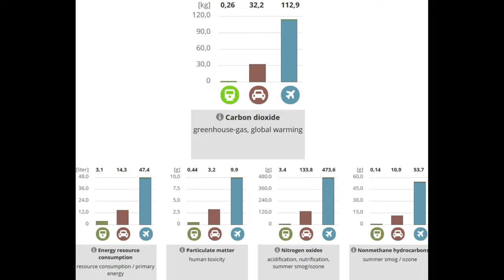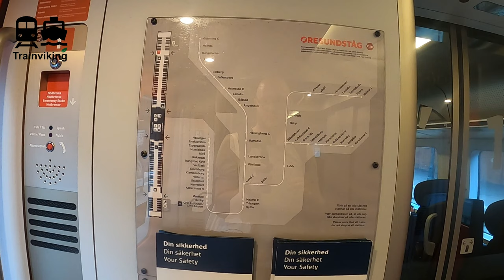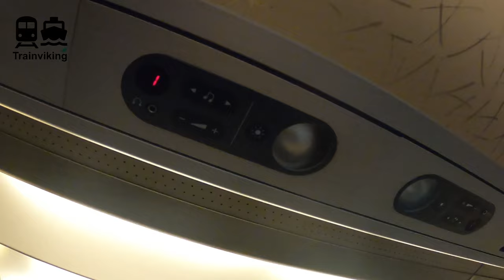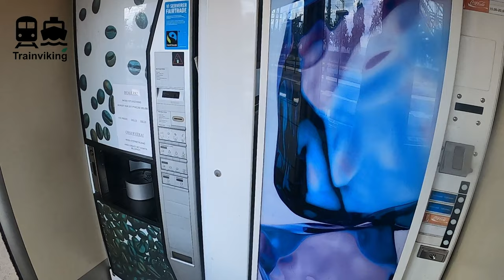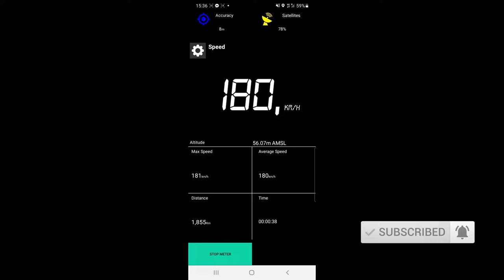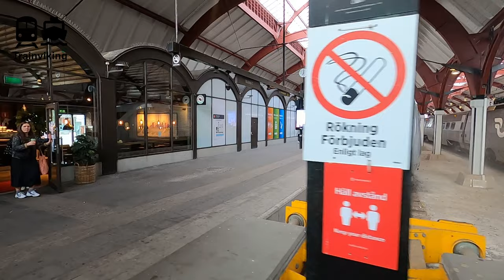From Copenhagen in Denmark to Gothenburg in Sweden by direct train with Øresundståg via Malmö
My first (published) trip in Scandinavia on the Øresundståg. The most popular (international) corridor by train is the Copenhagen - Malmö section. However. However, Øresundståg is doing much greater distances that can play an important role for international train travelling, in particular the Copenhagen - Gothenburg corridor.

▬▬▬▬▬▬ VIDEO CONTENT ▬▬▬▬▬▬
00:00 Introduction
00:39 Environmental impact
01:34 Copenhagen Central railway station review
08:08 The Øresundståg trains
14:20 Background on the Øresundståg network, route and tickets
17:42 Views from the train between Copenhagen and Helsingborg
19:01 End of the video
19:38 Other trip reports
20:05 Patreon